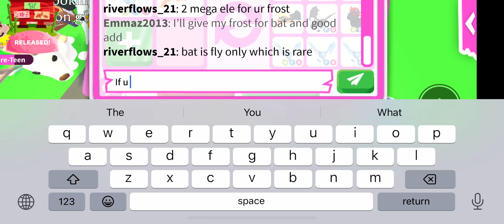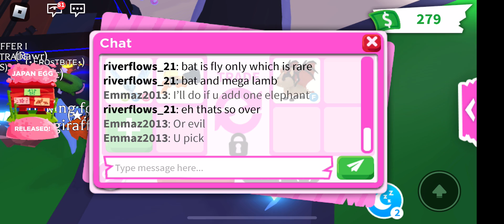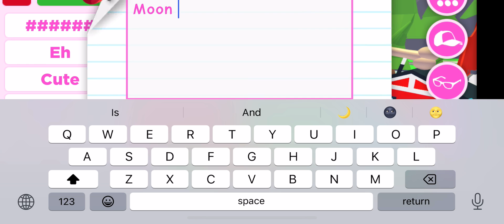Got My 66th Bat Dragon in Adopt Me 🥰